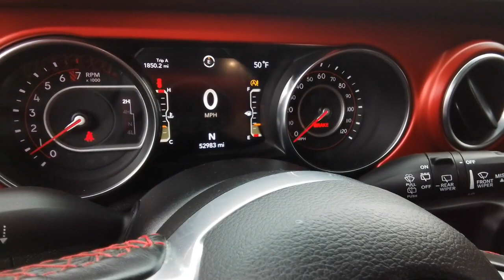2020 Jeep Wrangler_Unlimited Spokane, Spokane Valley, Post Falls, Deer Park, Airway Heights, WA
Sting-Gray Clearcoat Used 2020 Jeep Wrangler_Unlimited Rubicon available in Spokane, Washington at Dishman Dodge Ram Chrysler Jeep. Servicing the Spokane Valley, Post Falls, Deer Park, Airway Heights, WA area.

RUBICON 4X4
Engine: 3.6L V6 24V VVT UPG I w/ESS|4.10 Rear Axle Ratio|Performance suspension|GVWR: 5,800 lbs|50 State Emissions|Manual Transfer Case|Part-Time Four-Wheel Drive|Engine oil cooler|650CCA Maintenance-Free Battery w/Run Down Protection|220 Amp Alternator|Aux Battery|Stop-Start Dual Battery System|Towing Equipment -inc: Trailer Sway Control|5 Skid Plates|1351# Maximum Payload|HD Shock Absorbers|Front Active w/Driver Control Anti-Roll Bar and Rear Anti-Roll Bar|Electro-Hydraulic Power Assist Steering|21.5 Gal. Fuel Tank|Single Stainless Steel Exhaust|Auto Locking Hubs|Leading Link Front Suspension w/Coil Springs|Solid Axle Rear Suspension w/Coil Springs|97 MPH Vehicle Max Speed Calibration|BF Goodrich Brand Tires|Aluminum Spare Wheel|Full-Size Spare Tire Mounted Outside Rear|Clearcoat Paint w/Badging|Black Side Windows Trim|Black Door Handles|Black Wheel Well Trim and Black Fender Flares|Black Power Heated Side Mirrors w/Manual Folding|Removable Rear Window|Variable Intermittent Wipers|Deep Tinted Glass|Galvanized Steel/Aluminum/Magnesium Panels|Body-Color Grille w/Colored Accents|Conventional Rear Cargo Access|Non-Lock Fuel Cap w/o Discriminator|Radio w/Seek-Scan, Clock, Speed Compensated Volume Control, Aux Audio Input Jack, Steering Wheel Controls, Voice Activation, Radio Data System and Uconnect External Memory Control|8 Speakers|Streaming Audio|Fixed Antenna|2 LCD Monitors In The Front|4-Way Passenger Seat -inc: Manual Recline and Fore/Aft Movement|60-40 Folding Split-Bench Front Facing Fold Forward Seatback Premium Cloth Rear Seat|Manual Tilt/Telescoping Steering Column|Leather Steering Wheel|Illuminated Front Cupholder|Illuminated Rear Cupholder|Compass|Garage Door Transmitter|Cruise Control w/Steering Wheel Controls|HVAC -inc: Console Ducts|Voice Activated Dual Zone Front Automatic Air Conditioning|Locking glove box|Urethane Gear Shifter Material|Interior Trim -inc: Colored Instrument Panel Insert, Metal-Look Door Panel Insert, Metal-Look Console Insert and Metal-Look Interior Accents|Day-Night Rearview Mirror|Driver And Passenger Visor Vanity Mirrors w/Driver And Passenger Illumination|Full Floor Console w/Locking Storage, 2 12V DC Power Outlets and 1 120V AC Power Outlet|Front And Rear Map Lights|Fade-To-Off Interior Lighting|Carpet Floor Trim, Carpet And Rubber Mat|Locking Cargo Area Concealed Storage|Cargo Space Lights|Smart Device Integration|Instrument Panel Bin, Dashboard Storage, Driver / Passenger And Rear Door Bins|Delayed Accessory Power|Systems Monitor|Redundant Digital Speedometer|Outside Temp Gauge|Analog Appearance|Manual Adjustable Front Head Restraints and Foldable Rear Head Restraints|Front Center Armrest w/Storage|2 Seatback Storage Pockets|Sentry Key Immobilizer|Perimeter Alarm|2 12V DC Power Outlets|2 12V DC Power Outlets and 1 120V AC Power Outlet|Air Filtration|Side Impact Beams|Dual Stage Driver And Passenger Seat-Mounted Side Airbags|Tire Specific Low Tire Pressure Warning|Dual Stage Driver And Passenger Front Airbags|Airbag Occupancy Sensor|Rear child safety locks|Outboard Front Lap And Shoulder Safety Belts -inc: Rear Center 3 Point, Height Adjusters and Pretensioners|ParkView Back-Up Camera